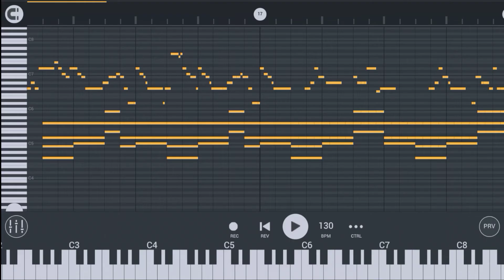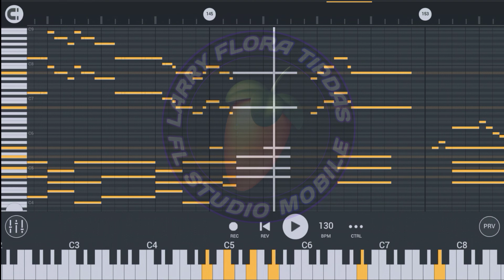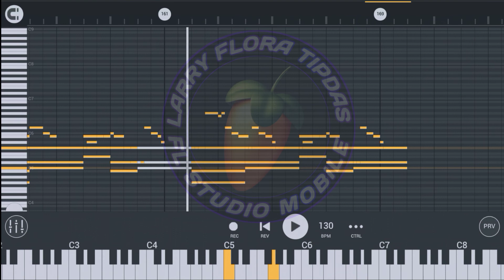Balang araw - I Belong to the Zoo (Piano) FL Studio Mobile